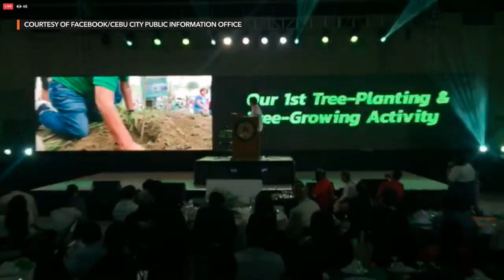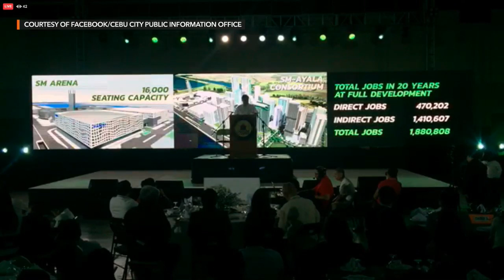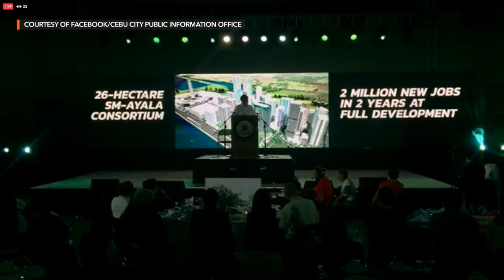Mayor Edgardo Labella's first State of the City Address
More videos on Rappler Follow Rappler for the latest news in the Philippines and across the globe. Cebu City Mayor Edgardo Labella delivers his first State of the City Address on Wednesday, October 16. Follow Rappler for the latest news in the Philippines and around the world.